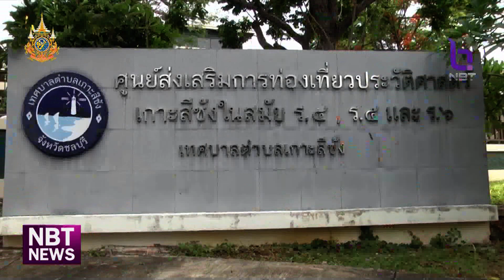กิจกรรมจิตอาสาปลูกต้นไม้เพิ่มพื้นที่สีเขียวบนเกาะสีชัง ข่าวเช้า วันที่ 2 มิถุนายน 2567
กระทรวงมหาดไทยร่วมกับศูนย์อำนวยการใหญ่จิตอาสาพระราชทาน จัดกิจกรรมการอบรมการติดตั้งถังดักไขมันครัวเรือน และการปลูกต้นไม้เพิ่มพื้นที่สีเขียว ด้าน ปลัด มท. เน้นย้ำ ทุกภาคส่วนช่วยกันพัฒนาพื้นที่เกาะสีชังอันเป็นพื้นที่ประวัติศาสตร์ สู่แหล่งท่องเที่ยวสำคัญจังหวัด